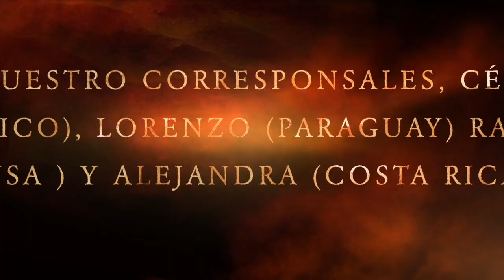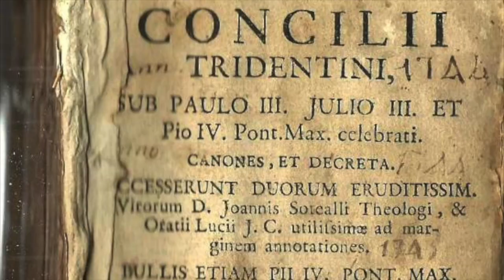🚨🚨 ¡URGENTE! ¡MISERICORDIADO: SUSPENDIDO A DIVINIS EL PADRE TULLIO ROTONDO! LAUS DEO! 🚨🚨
MODOS DE COLABORAR CON EL SOSTENIMIENTO DEL PROYECTO

MODI PER COLLABORARE AL SOSTENTAMENTO DEL PROGETTO

Para poder ser una alternativa real necesitamos medios. Puedes apoyar a AYL.TV con una suscripción de pago en la propia plataforma, aquí:

Si lo prefieres también puedes hacer una donación, puntual o periódica, en Cuenta bancaria Openbank (Banco de Santander) : ES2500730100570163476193

Dios te bendiga. ¡Gracias por unirte a nosotros!

1) ¡Entra ya en AYL.TV y pincha en UNIRSE!

Y para no perderte ninguna de las informaciones que podamos seguir dando por nuestras diversas vías:

➡️CANAL OFICIAL DE TELEGRAM VICENTE MONTESINOS

Les invitamos a acceder a estas buenas lecturas; recomendadas para todos en estos tiempos:

- Ana Catalina Emmerich: La amarga Pasión de Cristo

- Ana Catalina Emmerich: La vida oculta de Jesús

- Ana Catalina Emmerich: La vida oculta de la Virgen María

- P. Gabriel Amorth (exorcista): 100 oraciones contra el diablo

- P. Castellani: El Apokalipsys

- P. Castellani: El Evangelio según San Juan

- Todo sobre San José

- Aprender Latín Eclesiástico

- Taylor Marshall: Infiltración. El complot para destruir la Iglesia desde dentro.

- Coronavirus: como acabar sigilosamente con la humanidad

- Jose Antonio Bielsa: Agenda 2030: Las trampas de la nueva normalidad

- Marco Tosatti: Neovatican Gallery (inglés)

- Japón a la luz de la Evangelización (Antonio Peña)

- La casa de Palma (Antonio Peña)